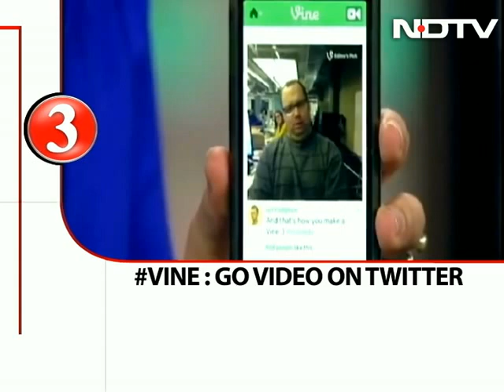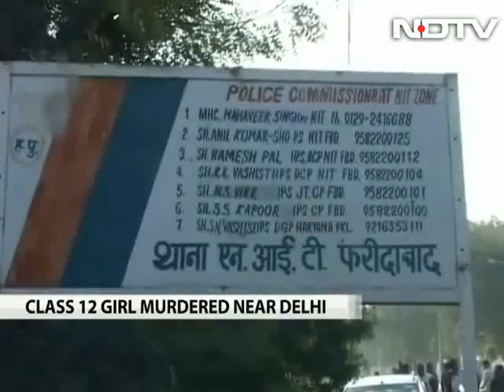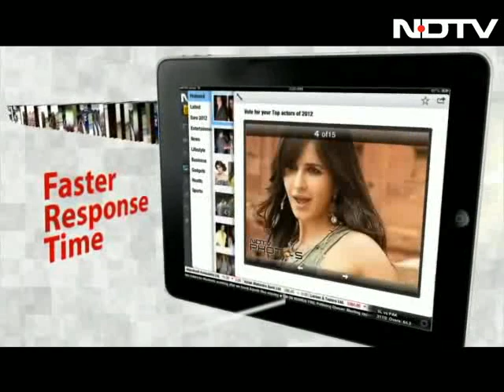More rapes, murders: call for freedom march on Republic Day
The march seeks to reclaim the Republic Day for the people. The call for the symbolic protest is reinforced by the news of another alleged rape and murder of a Class 12 girl close to the Capital in Faridabad, less than two months after the Delhi gangrape. The organisers of the Freedom March Kavita Krishnan and Sucheta De join us in the studio; Jasmeen Patheja of Blank Noise Project and filmmaker and blogger Harini Calamur join us via webcam.